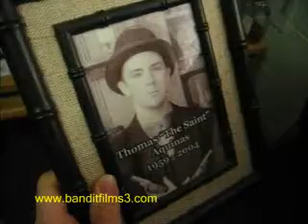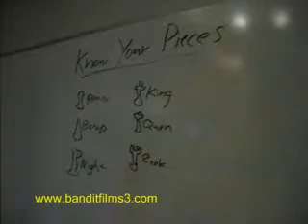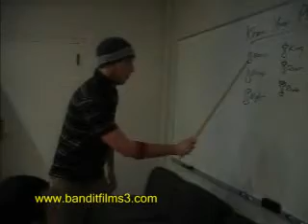Bandit Films - The ChessMaster Chapter 1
Join Thomas Aquinas Jr on his journey to avenge his father's death and become the next... ChessMaster.